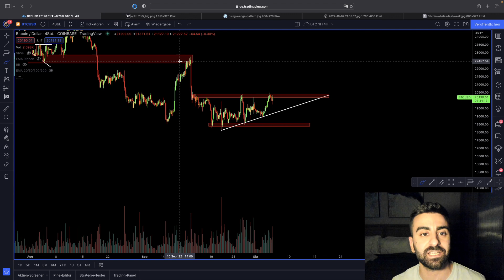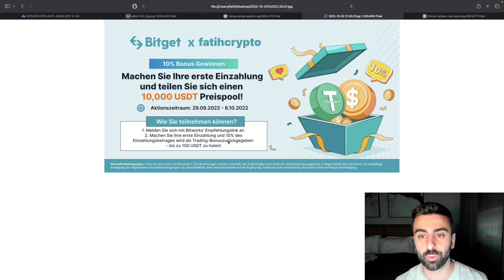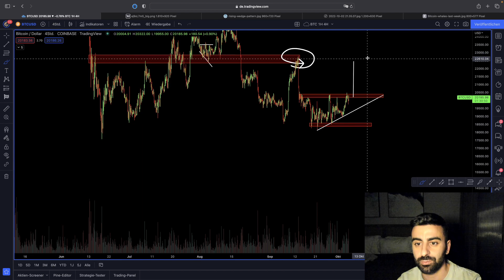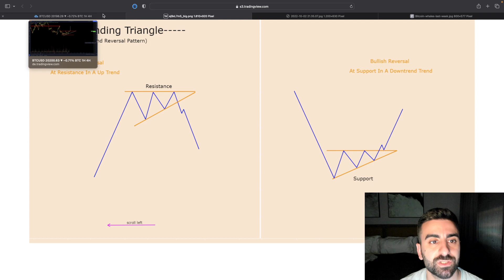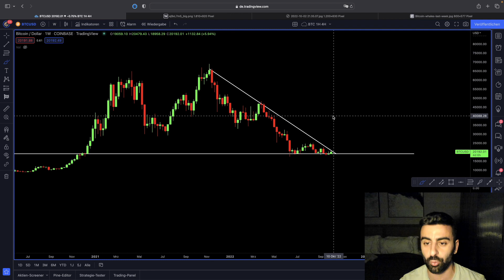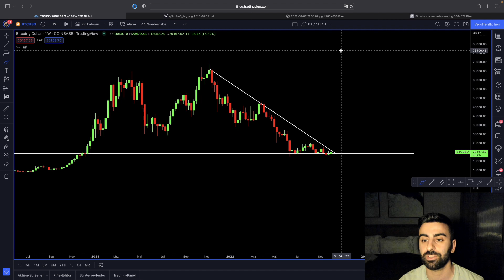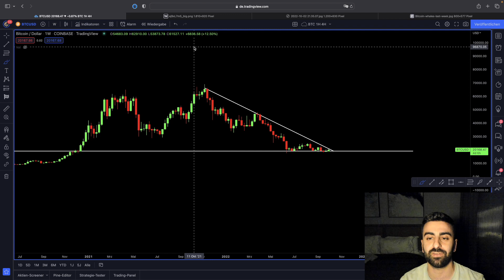BITCOIN 😱 Wale fangen an zu akkumulieren!? BTC Boden erreicht oder Falle?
Bitget (BIS ZU 5000$ GRATIS)

🔥 GRATIS Token (Mit DIESEM Link👆)